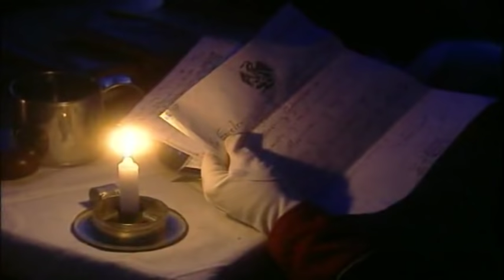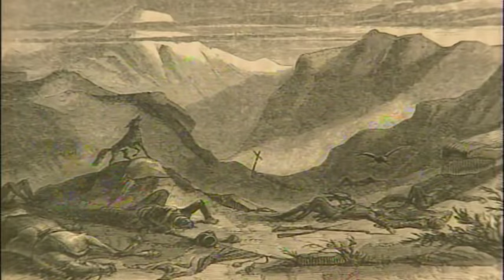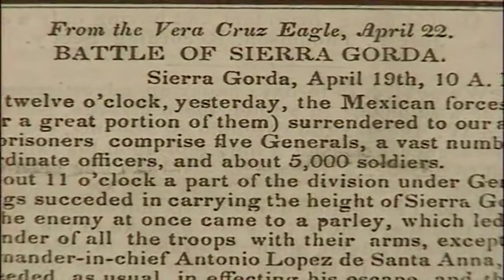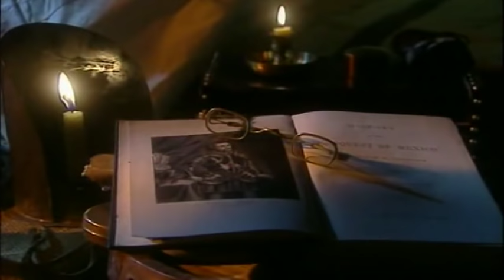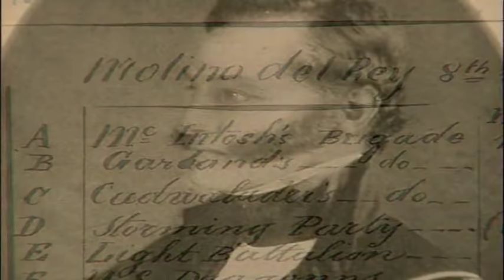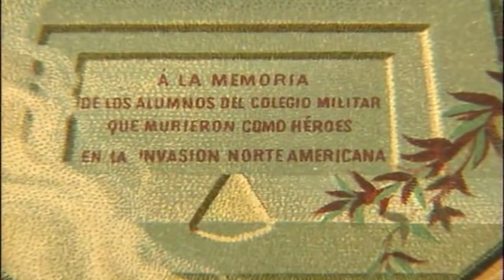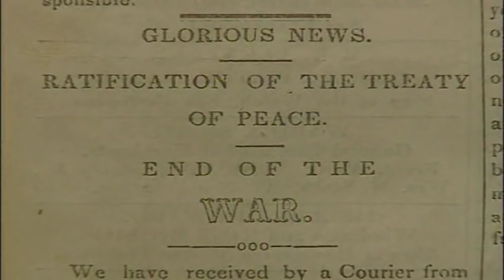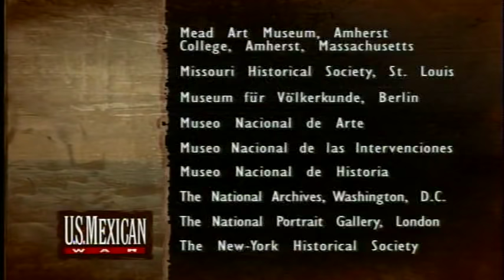La Guerra Estados Unidos y Mexico 1846-1848 Cap 2/2